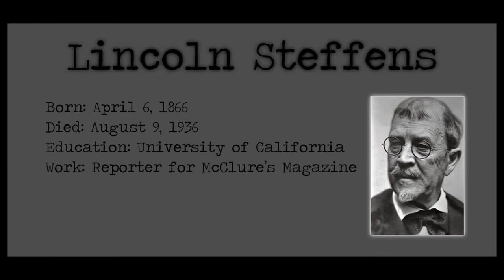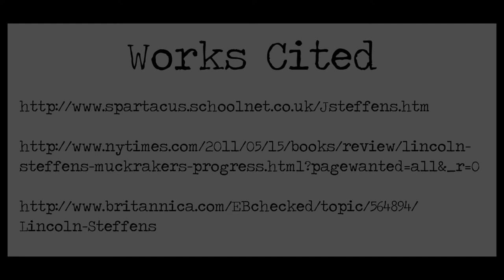Lincoln Steffens Project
For Journalism I.